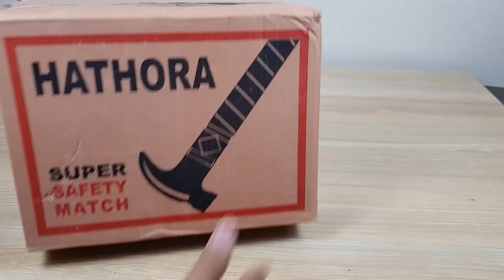EXPERIMENT! 10000 Safety Matches VS Crab! Grill CRAB